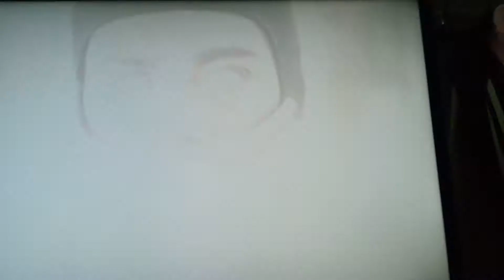Mortal kombat theme